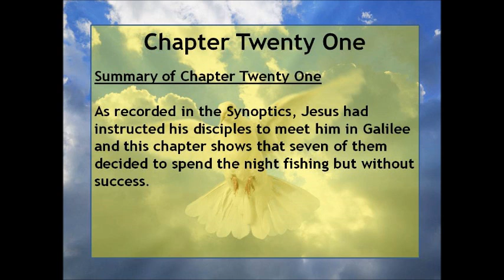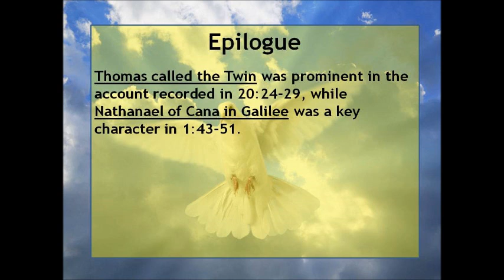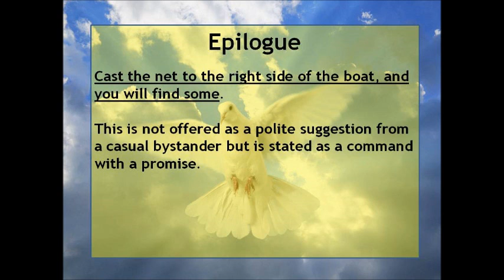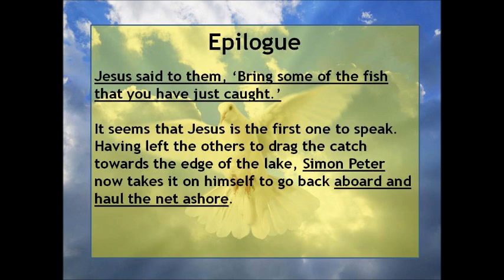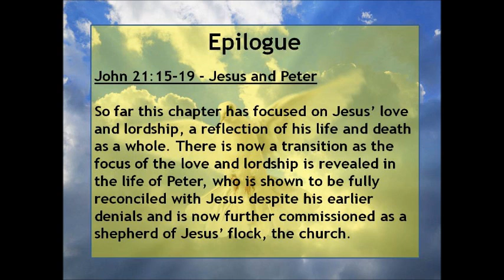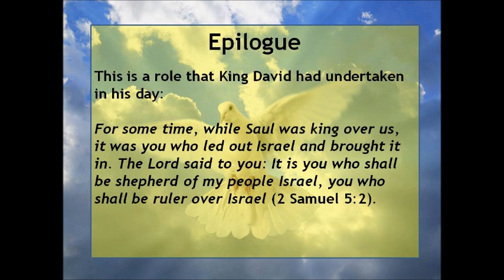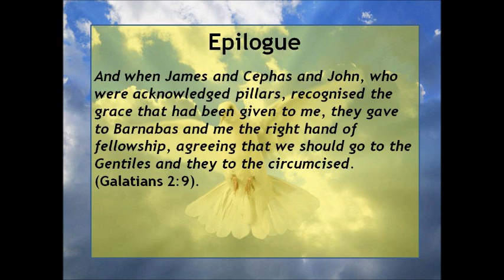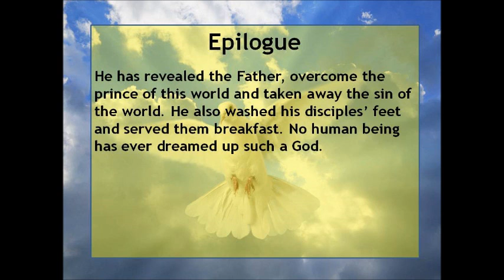The Gospel of John - Chapter Twenty One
The Gospel of John - Chapter 21